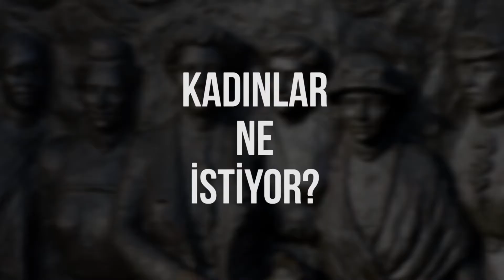Kadınların 8 Mart talepleri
Pazara çıktık, kadınlara sorduk, “8 Mart yaklaşıyor. Kadınlar ne istiyor” diye... Kadınlar taleplerini tek tek sıraladı. Sanki istekleri imkansız değil gibi, peki siz ne istiyorsunuz kadınlar?